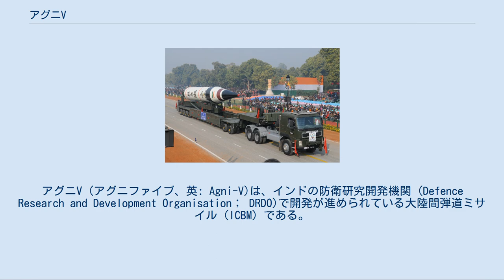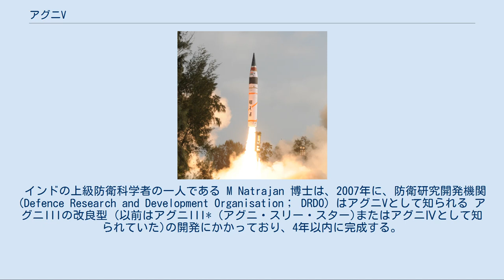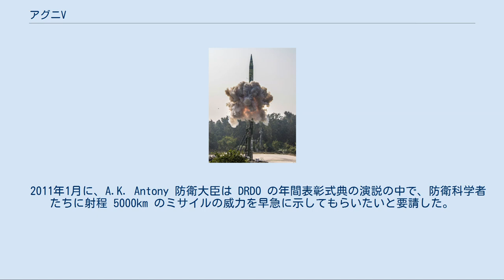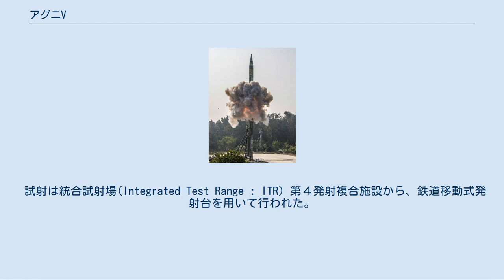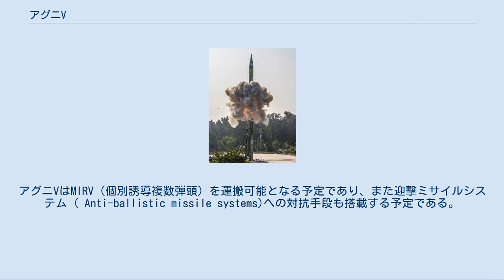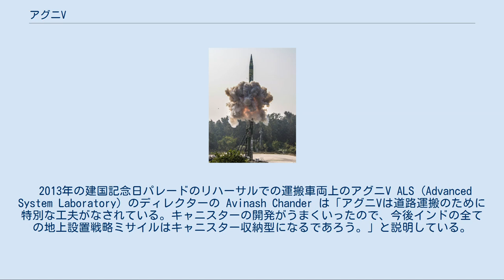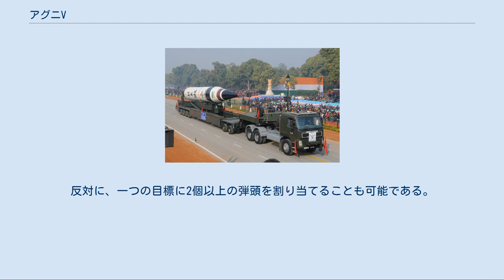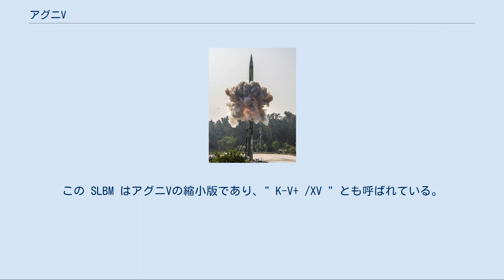アグニV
アグニV (アグニファイブ、英: Agni-V)は、インドの防衛研究開発機関 (Defence Research and Development Organisation； DRDO)で開発が進められている大陸間弾道ミサイル（ICBM）である。
これは、インドの統合誘導ミサイル開発計画 (Integrated Guided Missile Development Programme) のもとに進められている「アグニ」シリーズ・ミサイル開発計画の一部を成すものである。
 アグニVは、2012年4月19日にインド東部のオリッサ州沿岸にあるWheeler島 において打上げ試験が実施され、成功したと発表された。
DRDO の V.K. Saraswat 長官は、アグニVの正確な射程は機密事項とされていると述べていたが、打上げ試験直後に射程は5,500-5,800 km であると述べている。
 2018年1月18日に成功した5回目の発射実験に際しての報道では、全長17m、移動式発射台による運用が可能な3段式。
搭載できる核弾頭の重量は1.5t。
約4900km離れたインド洋上の目標海域に19分で着弾した。
 インドの上級防衛科学者の一人である M Natrajan 博士は、2007年に、防衛研究開発機関 (Defence Research and Development Organisation； DRDO) はアグニVとして知られる アグニIIIの改良型 (以前はアグニIII* (アグニ・スリー・スター)またはアグニⅣとして知られていた)の開発にかかっており、4年以内に完成する。
このミサイルは約6000km におよぶ射程を持つ予定である、と公表した 。
2010年9月に DRDO の V.K. Saraswat 長官は「最初の試験発射は 2011年の第四四半期に実施される予定である」と発表した。
 インド軍は、2段式で射程が約3500km のアグニIIIの開発が完了し、導入前試験が完了したことから、既ににその導入を開始している。
これはまた、アグニI (射程 700km) とアグニII (射程 2000km 以上)の運用開始を早める結果となっている。
 さらにまたアグニVを導入しようとする理由の一つは、アグニV が他の他のアグニシリーズのミサイルとは異なるキャニスター発射型であり、保管が容易で、さらに全高 17.5mもあるミサイルを容易に道路運送可能であることがある。
もう一つの理由は、アグニV は現在並行して開発中の MIRV(多弾頭個別照準可能再突入体)ペイロードを運搬可能となる予定であるからである。
 打上げ質量約50トン、開発費用250億ルピー以上のアグニVには、リング・レーザー・ジャイロスコープや加速度センサーのような先進技術が組み込まれる予定である。
その第1段はアグニIIIのものを継承しており、第2段はアグニIIIのものを改造したものを用いている。
第3段は 5000kmの飛行を確実にするため、アグニIIIより小型化されたものとなっている。
 DRDO はさらに、2層防衛式の BMD (弾道ミサイル防衛) システムの試験を加速している。
このシステムは敵の弾道ミサイルを大気圏の内側と外側の両方で追尾し破壊するように設計されている。
PDV と呼ばれる新型の迎撃ミサイルが既存の機種に追加される予定である。
  2011年1月に、A.K. Antony 防衛大臣は DRDO の年間表彰式典の演説の中で、防衛科学者たちに射程 5000km のミサイルの威力を早急に示してもらいたいと要請した。
 これに答える形で DRDO の Saraswat 長官は、「われわれはアグニV の3段(固体ロケットモーター)の個別試験を終了し、全ての地上試験は今や終了している。Wheeler島からの打上げ試験は2012年に実施されることになるであろう」と 2011年11月に Times of India 紙に語っている。
 2012年2月に、ある情報筋は、 DRDO はほとんどの準備を完了しているのであるが、ミサイルはインド洋のほぼ半分を飛行するため、スケジュールおよびロジスティック上の問題が発生していると明かした。
インドネシアやオーストラリアなどの国々、試験ゾーンにかかる国際航空路線および船舶に対して7から10日前までに事前警告を行う必要があった。
さらに、DRDOの科学者とトラッキングシステムを乗せたインド海軍の軍艦を、飛行経路の中間点およ...